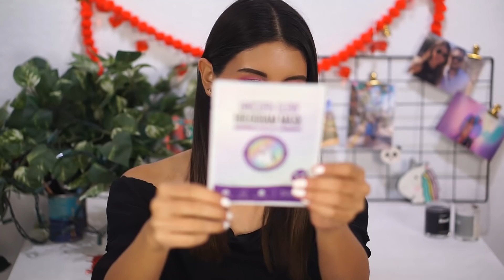BOXYCHARM FEBRERO: SUSCRIPCIÓN DE MAQUILLAJE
♥♥Muchas gracias a todos por su apoyo en TODO!

Ya se que he abierto varias cajas desde que empezó el año, pero les quería enseñar mi suscripción de maquillaje con Boxycharm!! Porque espero que pronto hagan envíos internacionales :)

Si quieren leer un poquito más de todo lo que mencionamos en este video o ver más reseñas, pueden hacerlo

ESCRÍBEME

TECH
Nuestros videos los grabamos con Sony a6000.
Con un lente de 50 mm.
Para iluminar utilizamos un aro de luz Diva Ring Light en medio  y dos soft boxes de cada lado.
Editamos nuestros videos con Adobe Premiere.